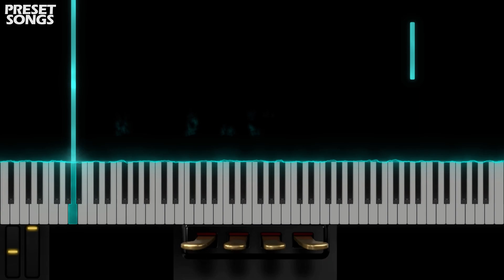Bowed Organ Pipe | OMNISPHERE 2